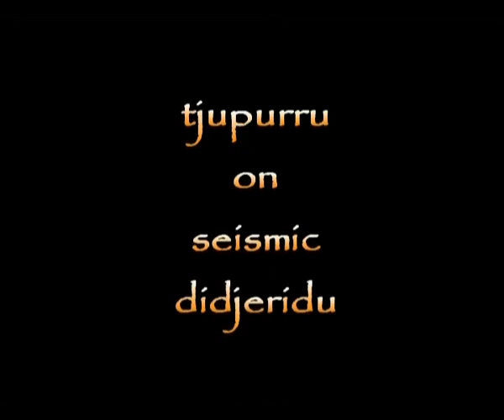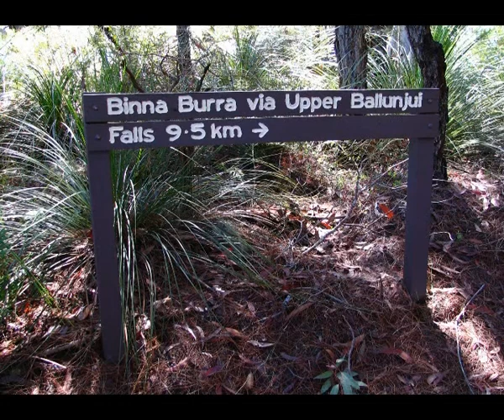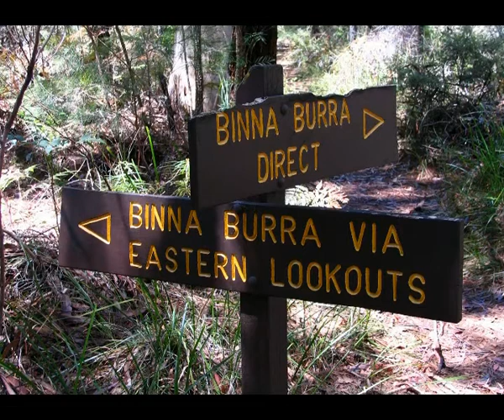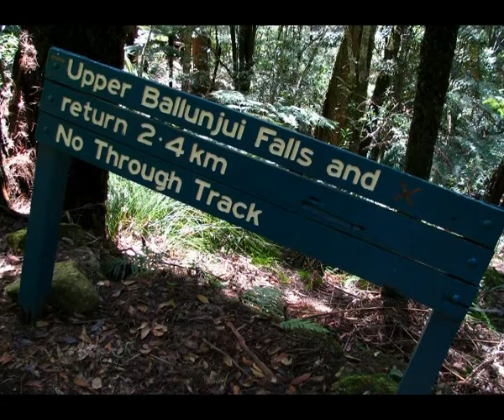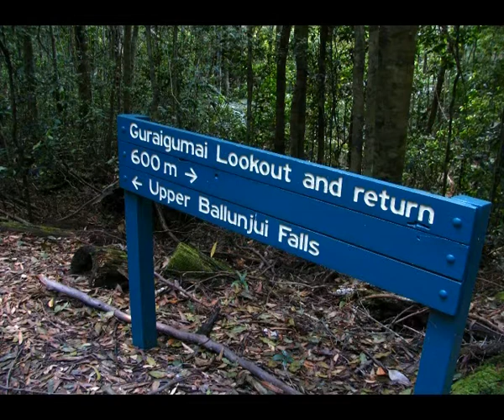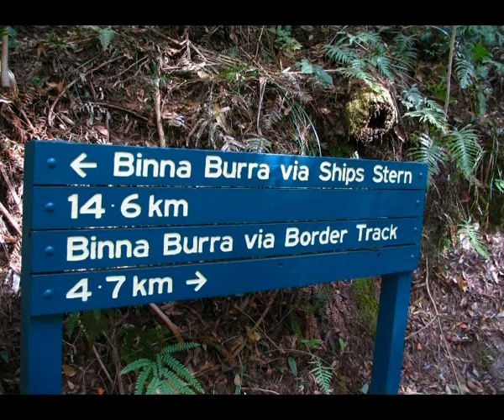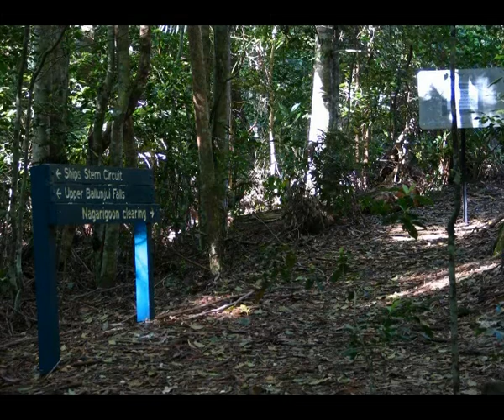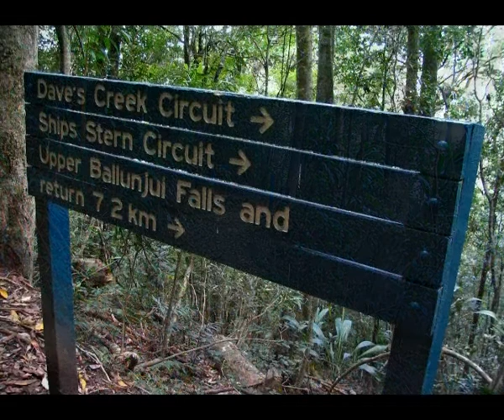Ships Stern Track (Part 2), Lamington National Park, Queensland, Australia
Descend into Kurraragin Valley from Binna Burra and walk through giant red cedar, piccabeen palm and flooded gum forests. Koolanbilba lookout offers wonderful views of Egg Rock, a rhyolite plug from an ancient shield volcano, and Turtle Rock. Share the view at Yangahla lookout with a sun basking goanna, pass the junction to the Lower Bellbird track then follow Nixon's Creek to the magnificent Lower Ballunjui Falls. Cross Chiminya Creek on the ascent to awesome Charraboomba Rock, with its spectacular panoramic views of Kurraragin Valley and Ships Stern Range. Ascend through eucalypt forest to Kooloobano Point for breathtaking views of Kurraragin and Numinbah Valleys, Egg Rock and Turtle Rock. Continue along the ridge enjoying glimpses of Numinbah Valley below and Gold Coast skyscrapers on the horizon. Goorooburra lookout and vantage points on the eastern lookouts track offer marvelous views all the way to Mt Warning. Take a detour to discover Ballunjui Cascades, Guraigumai Rock, Booboora Falls and Upper Ballunjui Falls. Follow the main track to Nagarigoon Falls and the bush camping site at Nagarigoon Clearing, then pass the entrance to Dave's Creek Track before joining the Border Track near Tullawallal.

899 images | 78 Minutes

featuring tjupurru on seismic didjeridu (didjeribone)

Visuals Copyright Duncan Waddell 2006 | Audio Copyright Adrian Fabila 2006